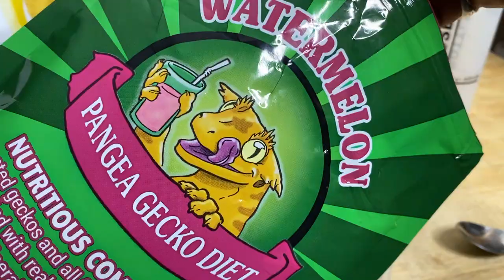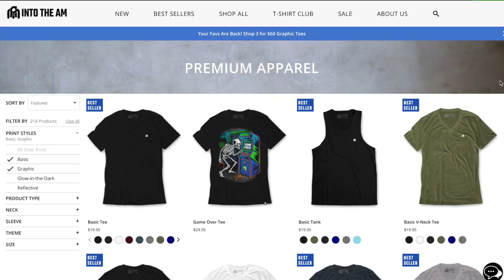ULTIMATE CRESTED GECKO UPDATE | PINGU AND NONAS BABIES ARE ALL GROWN UP!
Today I am going to show you how much all the baby crested geckos have grown and developed! I'll also be updating you on how Pingu, Nona and Rambo are doing! We'll take them out, make them some gecko diet and feed them!